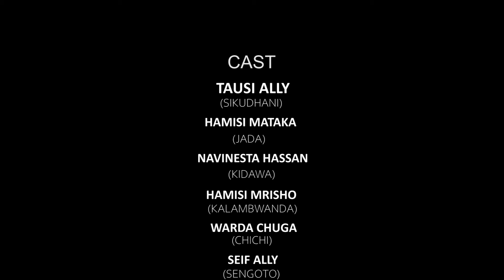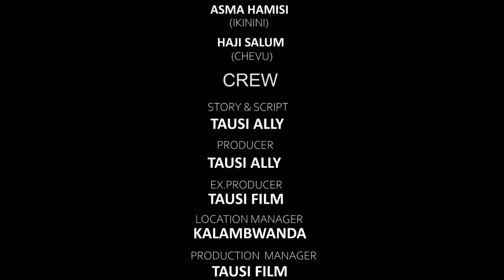SIKUDHANI -Episode 1,Starring TAUSI ALLY,MMAKONDE MATAKA,MZEE MKUTANO